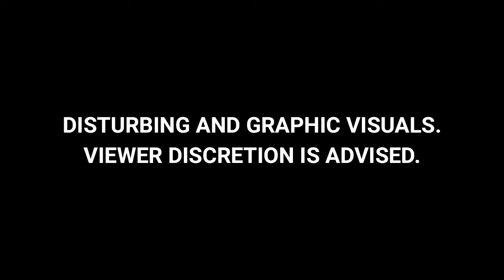Video: Man Runs Over 2 With Car After Argument In Jaipur, Woman Dies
A 25-year-old who lost her life after being run over by an SUV in Jaipur on Tuesday became the victim of a drunken altercation she was trying to defuse, police said.